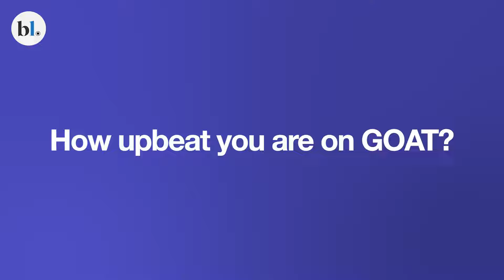Vijay's GOAT will be the most profitable for us: Suresh Kalpathi, AGS Entertainment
The Greatest of All Time (GOAT), a Tamil movie starring actor Vijay made with a budget of over ₹300 crore and to hit the screen on September 5 will be the biggest release for the season. Directed by Venkat Prabhu, the film was produced by the Chennai-based AGS Entertainment.

“GOAT will be the most profitable for us,” said Suresh Kalpathi, CEO of Veranda Learning, Co-founder of Kalpathi Investments, AGS Cinemas & AGS Entertainment, and Angel Investor.

“If you go with big stars, the budgets are high; you pay quite a bit, but most often than not, your profit is realised on the table. Chances of failure are extremely little to zero. This is contrarian when people talk about the film industry where typically about 10 per cent of the movies succeed very well; 15 to 20 per cent break even or make something and most of the others lose money,” he told businessline.